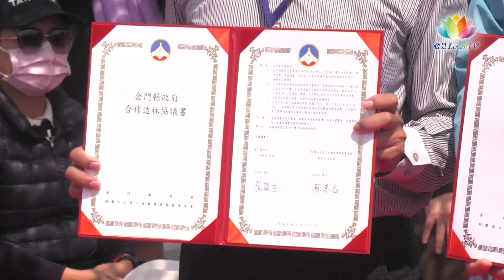【 活動報導 】前進小金門種樹護國土善用水寶盆綠蔭遍人間-澈見報導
因為種樹神器水寶盆大發威，離島中的離島小金門，在金門縣政府與慈心基金會的聯手合作下，從此將擺脫植樹失敗的困境，善用水寶盆，種下近4千株適合當地海岸生長的樹種，這是一件人天都歡喜的大善行！
請看我們的報導.